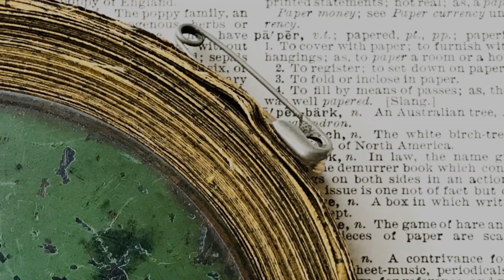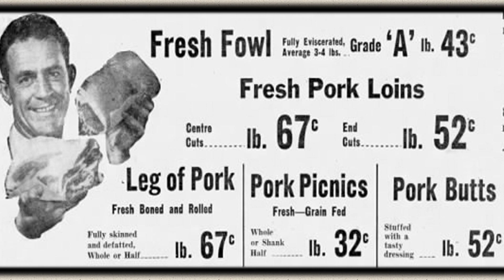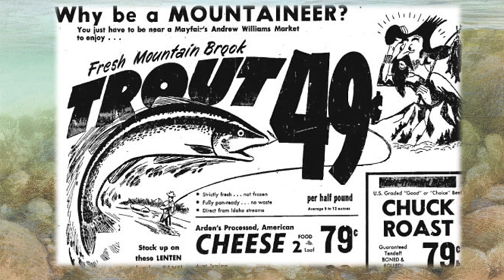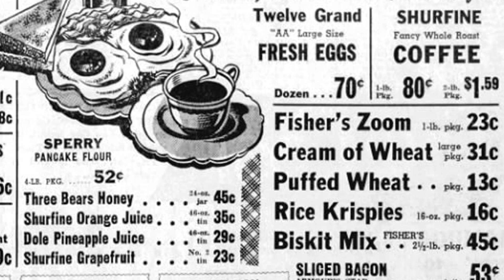Grocery Haul - Back To The Good Old Days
Grocery shopping in another time. Can't beat the prices!